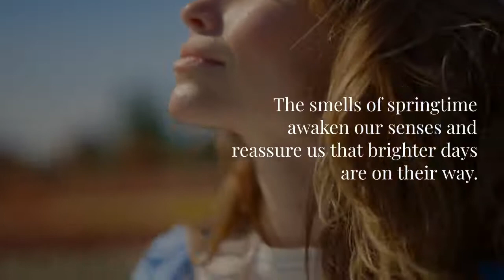The Spring Blooms Fragrance Collection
Introducing the Spring Blooms Floral Fragrance Collection

The Spring Blooms Collection is a selection of 6 delicate floral fragrances suitable for room fragrance, reed diffusers and air and home care products.

This Collection is suitable for:

Aircare and Home Care products
Candles and Reed Diffusers
Room sprays